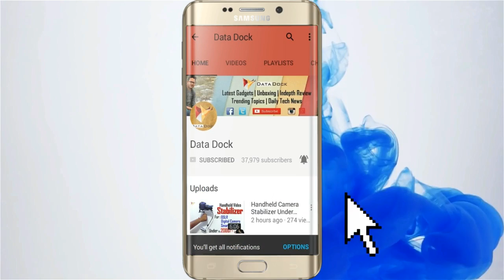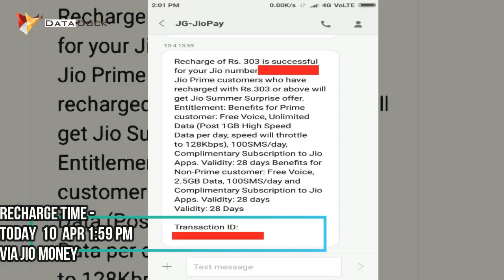Good News: Jio Summer Surprise Still Available For Today 10 April | Jio Money For Instant Recharge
Hi Everyone,

I just recharge a Jio no of Rs.303/- with Jio Money App & got the recharge conformation sms instantly with the Jio Summer Surprise Offer. So summer surprise offer is still available. If you wanna recharge the use Jio Money App for Instant Recharge.

SMS Body : RECHARGE OF RS. 202 IS SUCCESSFUL FOR YOUR JIO NUMBER . JIO PRIME CUSTOMERS WHO HAVE RECHARGED WITH RS.303 OR ABOVE WILL GET JIO SUMMER SURPRISE OFFER. ENTITLEMENT: BENEFITS OF PRIME CUSTOMER: FREE VOICE, UNLIMITED DATA (POST 1GB HIGH SPEED DATA PER DAY, SPEED WILL THROTTLE TO 128 KBPS), 100SMS/DAY & COMPLIMENTARY SUBSCRIPTION TO JIO APPS. VALIDITY: 28 DAYS. BENEFITS FOR NON RIME CUSTOMER: FREE VOICE, 2.5GB DATA, 100SMS/DAY AND COMPLIMENTARY SUBSCRIPTION TO JIO APPS. VALIDUTY: 28 DAYS.

Thanks,
Data Dock